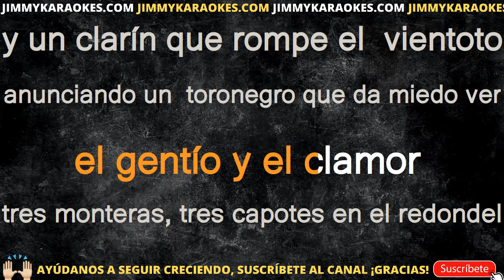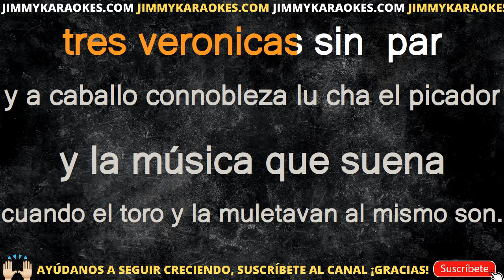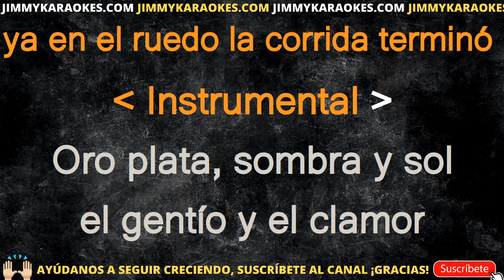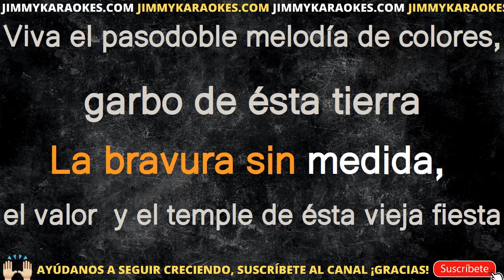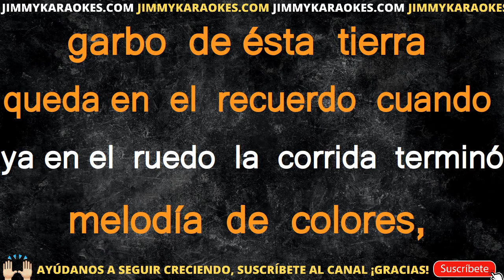Otra Viva El Paso Doble KARAOKE VERSION